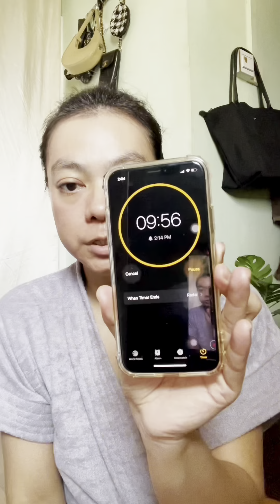ငွေချွေတာတဲ့ Body care,skincare, မျက်နှာပေါင်းတင်နည်း,ဆံပင်မကျွတ်စေဖို့ ပုံကျလှပနေဖို့Hair care နည်း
ငွေချွေတာတဲ့ Body care နည်း 🎀 အမှန်ကန်ဆုံး နွေရာသီ skincare အသုံးပြုနည်း နှင့် မျက်နှာပေါင်းတင် နည်း🧏‍♀️
ရာသီမရွေး ဆံပင်မကျွတ်စေဖို့ ပုံကျလှပနေဖို့ Hair care နည်း🤵🏻‍♀️

အသုံးပြုသွားသော produtcs များ
Grace Shelby Body Scrub-Yangon Distributor Grace Body Scrub
@Ordinary peeling solution
kelly's @Kelly’s Home Body Mask
eveline extra soft whitening Body & Face cream, Eveline Organic Aloe Modeling Eye roll @Eveline Myanmar Skincare & Cosmetic
Kahi oil
Baby mild oil
Clover pink clay mask @Crystallife 2
Ma Nyo Bifida Biome Ampoule Toner @Gift Skincare & Cosmetics
@Crystallife Collagen Toner Serum @Crystallife
Nutriderm Vitamin E lotion @Neutriderm Myanmar
Sunstop Sunscreen @Sunstop Myanmar
URU Hair Coat @Meiko Myanmar
အပြာရောင် စာတန်းလေးတွေက ဝယ်လို့ရတဲ့ နေရာလေးတွေ ထည့်ပေးလိုက်တယ်နော်

နွေးအပူမှ ငြိမ်ချမ်းလှပနိုင်ကြပါစေ🫶